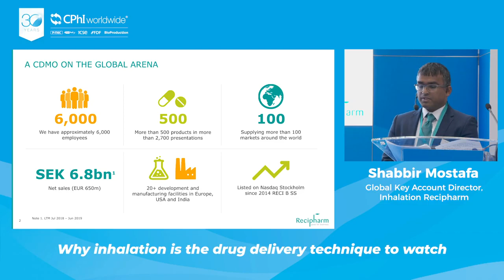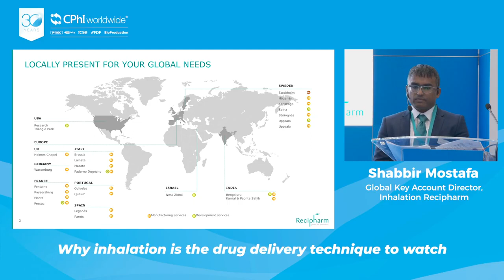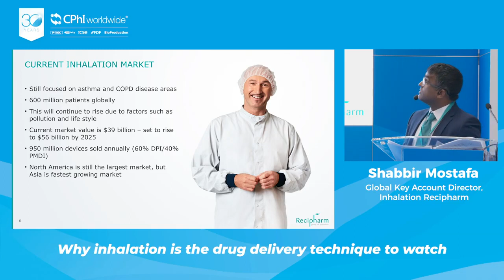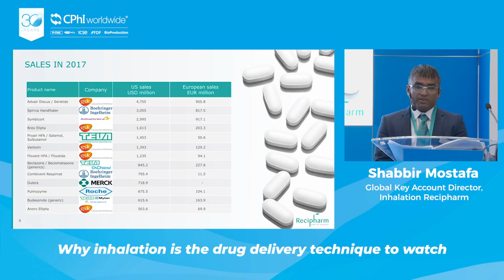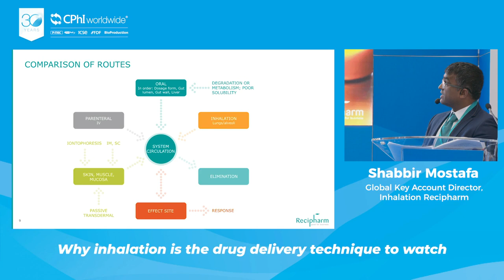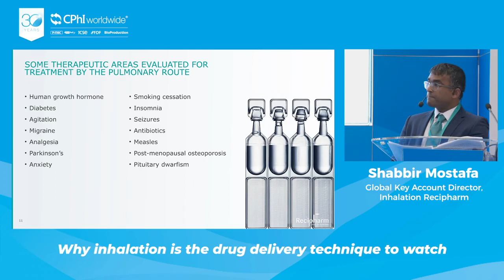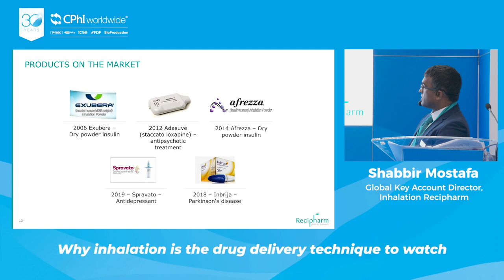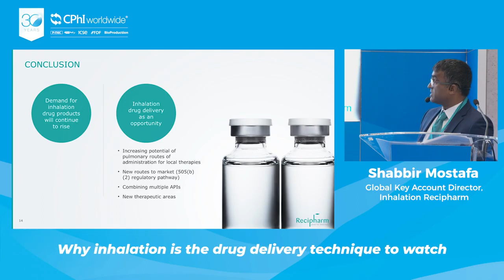Why inhalation is the drug delivery route to watch?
Shabbir Mostafa, Global Key Account Director for Inhalation at Recipharm, explains why inhalation is the drug delivery route to watch at CPhI Worldwide 2019.